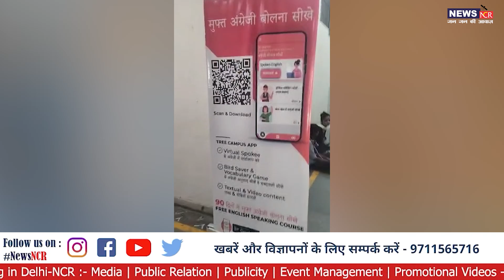ट्रीकैंपस NGO के सहयोग से ITI महिला कॉलेज फरीदाबाद में आयोजित हुआ फ्री स्पोकन इंग्लिश लर्निंग क्लास